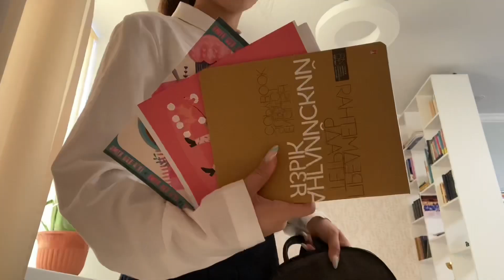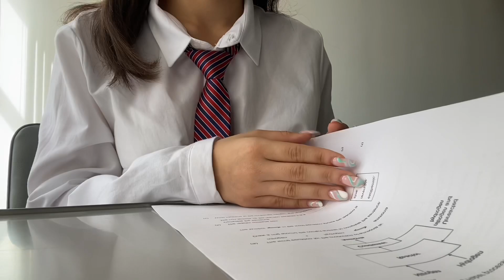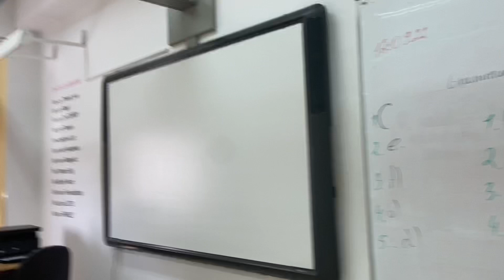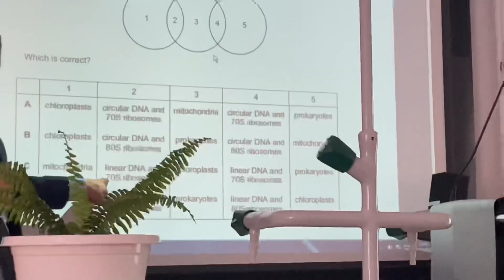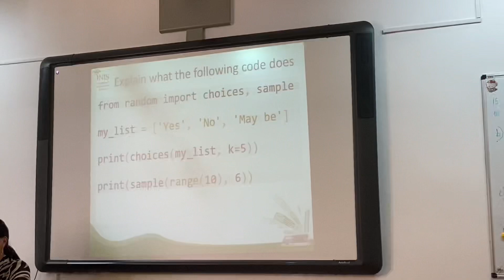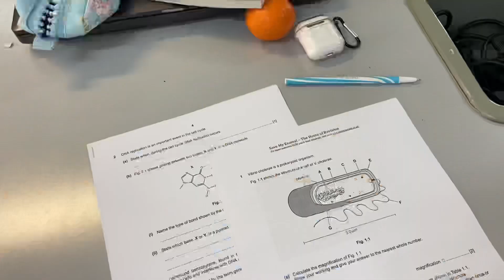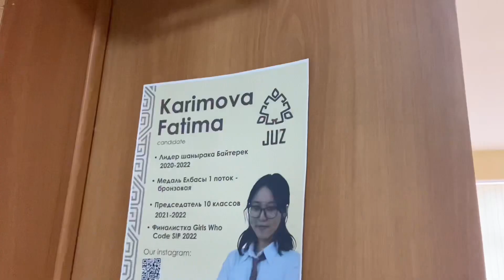vlog: дневник двенадцатиклассницы | повседневная жизнь в школе | школьный влог | tukuleeka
🎶❕никакая музыка/песня из этого видео МНЕ НЕ ПРИНАДЛЕЖИТ!!!